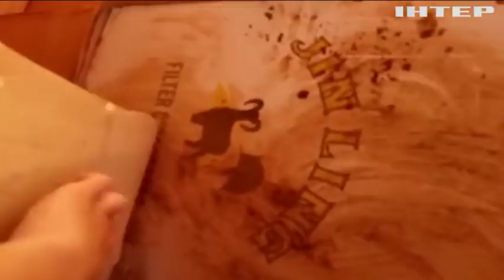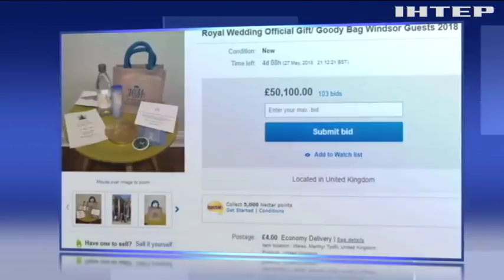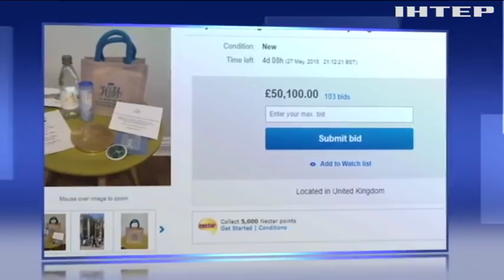Новости 09:00, выпуск за 24 мая 2018 года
Головні події на цю годину: У Києві пройде акція на підтримку Сенцова. У ПАРЄ закликали Росію звільнити Олега Сенцова. На Закарпатті затримали контрабанду цигарок.